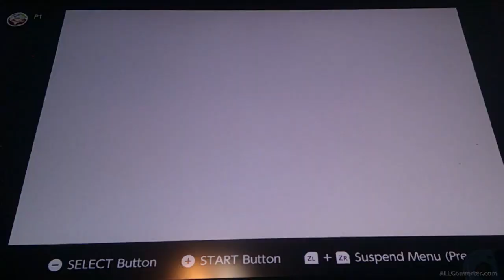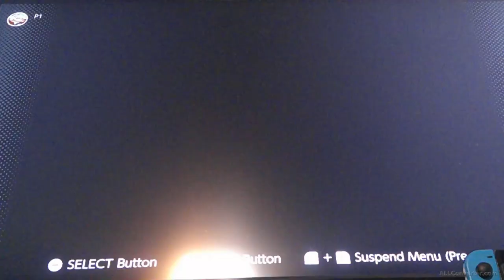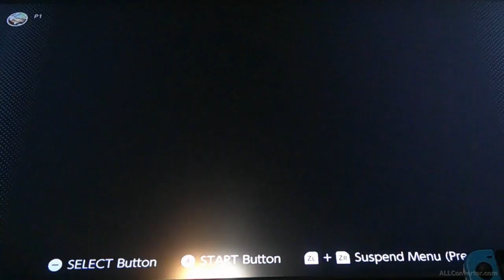Getting a boomerang and bow & arrow || Zelda: The Minish Cap [part 9]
Happy 4th of July. This time we were able to locate the bow and arrow to advance in the game and even bought a boomerang to help out. Also, we had to back to town to learn new skills.